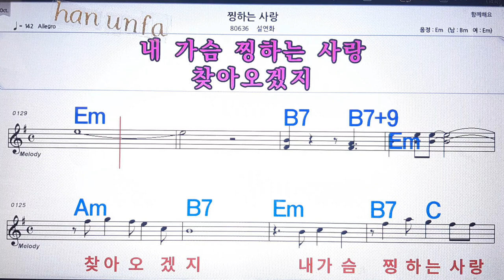찡 하는 사랑/설연화💋노래방 반주*기타 코드 악보*가라오케💖Karaoke*Sheet Music*Chord*MR